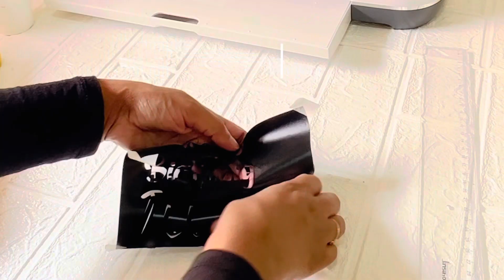Balloon gift tutorial/ easy mug balloon gift / balloon chocolate gift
Easy gift packing tutorial which includes balloon, mug , chocolates and artificial flower . A budget friendly gift . Can be easily arranged.